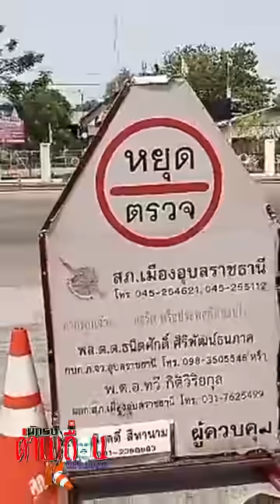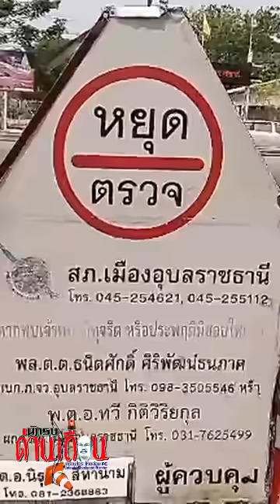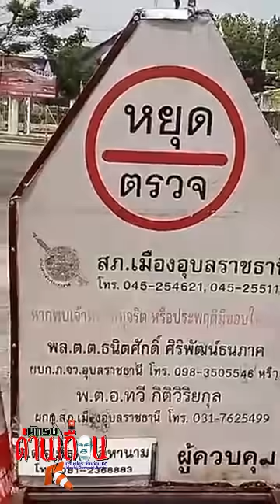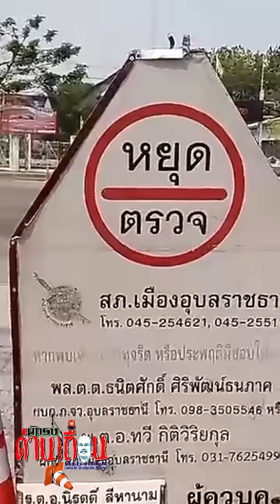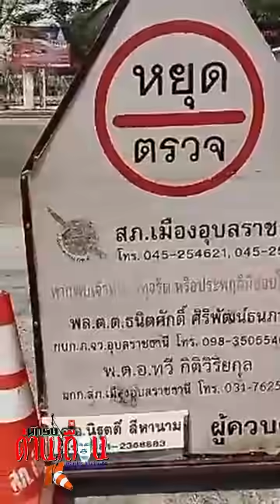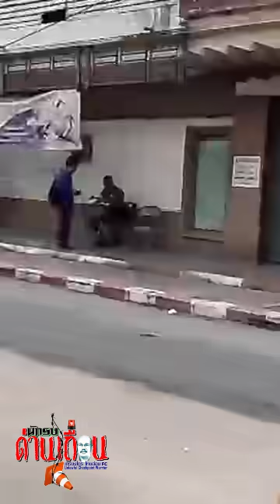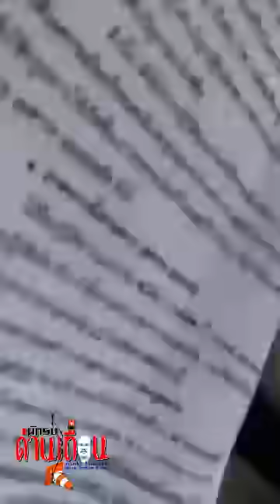🔥🔥ด่านแตก ที่แยกไฟแดง 🔥🔥